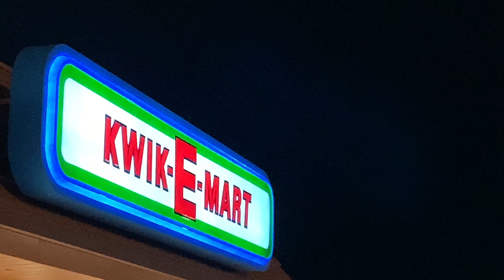SPRING BREAK 2020 IN MYRTLE BEACH🏖 ft. @zwifty 😂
WE BACK WITH THE BANGERS‼️‼️ SHOW US SOME LOVE❤️

💎Instagram👉🏾@DCJENTERTAINMENT @dreleach26 @zer0_productions @pc.ju @saucy_cj_2x @nicksgotnext